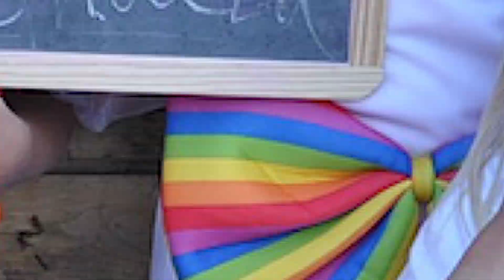SN Carnival Promo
Join us June 16 at 5:30 for our Summer Nights Carnival Kick off!